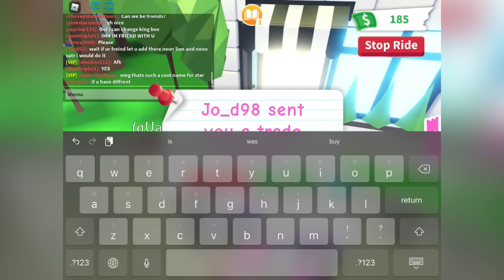Exposing Adopt Me Gold Diggers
Welcome back guys, today I’ll be exposing adopt me gold diggers, these are 100% real, not staged at all. It was pretty hard finding gold diggers, I went to server to server to find gold diggers, hope you enjoy.

adopt me channel
adopt me builds
adopt me codes
adopt me apartment
adopt me aesthetic house